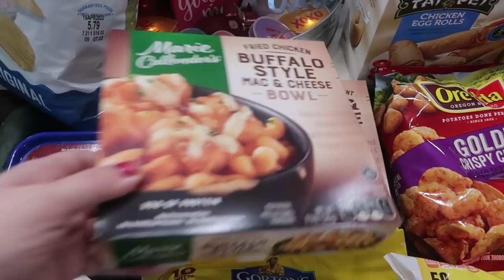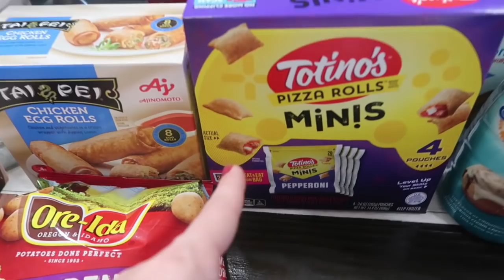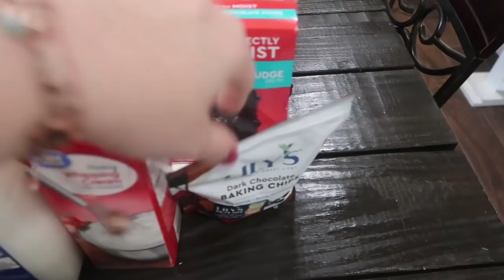Walmart Grocery Haul & Meal Plan for my Family of 6!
What is up you guys?!?! I'm back today to share with you my weekly grocery haul and meal plan and this week I did Walmart's Grocery Pick Up.  Its definitely tame in comparison to last week. We stocked up last week plus we are going away so next week ill be bringing you videos from Long Island.

Want to save 10% on your order at the Smartbakingco.com

Walmart: $177.19
Gas: $0.00
Redeemed: $0.00
Total: $177.19

January's Total: $1383.06

- Want to save 10% on your order at the Smartbakingco.com? tips for all shades of mommy life?